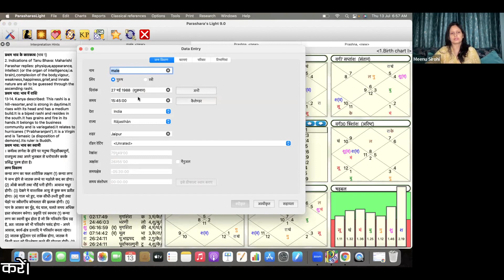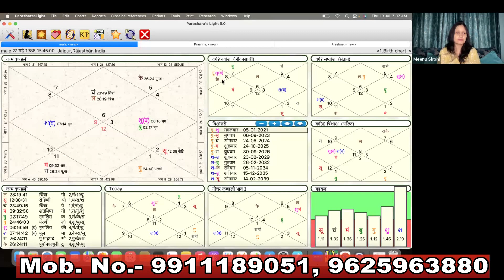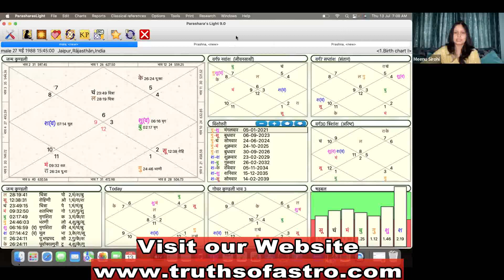Astrology Practice-27, How to solve query regarding property purchasing and debts